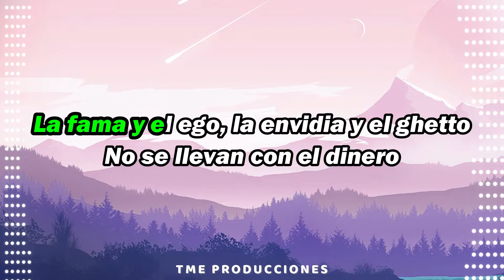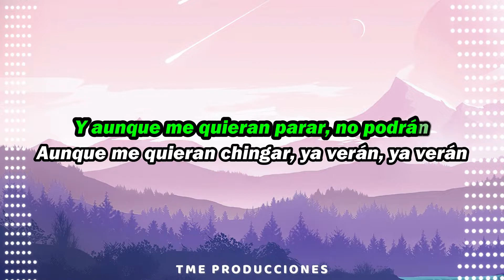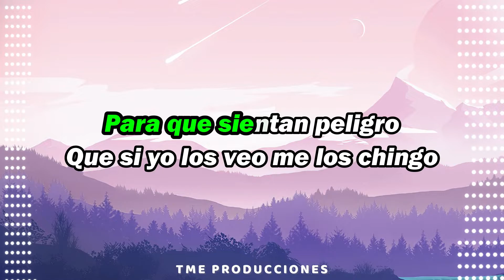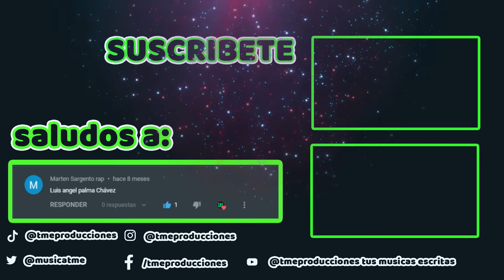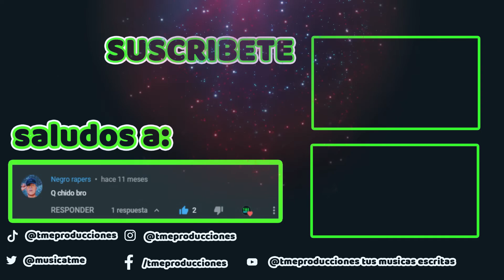un domingo - santa fe klan LETRA/LYRICS